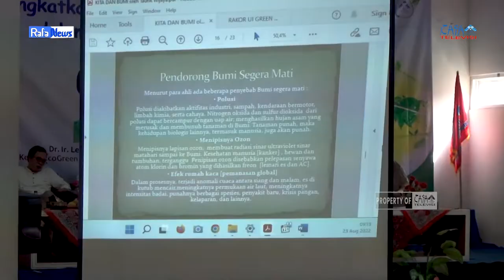RAFA NEWS - Sosialisasi Green Campus Mahasiswa baru 2022 UIN Raden Fatah Palembang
Kegiatan PBAK Fakultas Ilmu Sosial dan Politik
Dalam rangka sosialilasi Green Kampus Mahasiswa baru 2022
Dengan tema “ Meningkatkan Kepedulian dan Kecintaan Mahasiswa dalam Menjaga Bumi dan Lingkungan ”.

Pihak green kampus dalam pelaksanaan kampus hijau mulai dari penanaman pohon yang dilakukan oleh seluruh civitas akademika UIN Raden Fatah dan baru saja pada tanggal 16 Agustus kemarin mangadakan penanaman pohon bersama di kampus B Jakabring UIN Raden Fatah Palembang dengan 1000 mahasiswa dan 300 batang tanaman endemik Sumatera Selatan. Kegiatan ini sebagai bentuk sosialisasi untuk para mahasiswa UIN Raden Fatah Palembang. dalam rangka untuk memahami peduli dan juga sebagai aksi nyata dalam perwujudan kampus hijau yang ada di kamus UIN Raden Fatah Palembang.